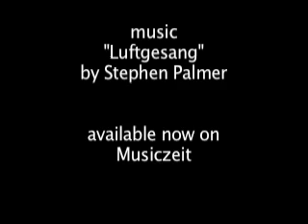A Long Evening Walk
Filmed in one continuous take, Sunday 29/7/12